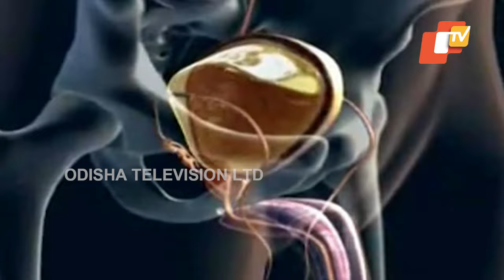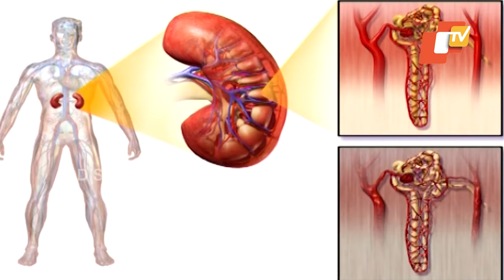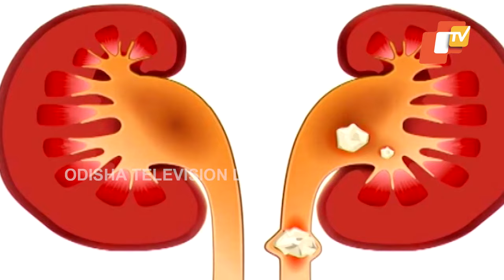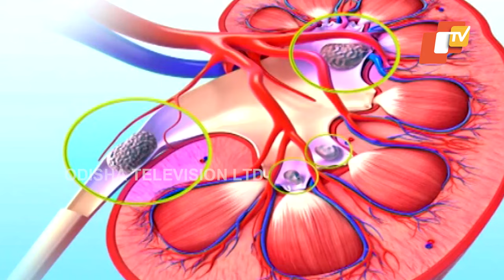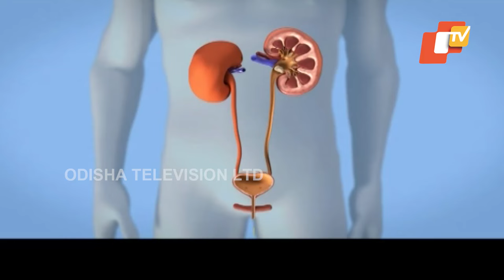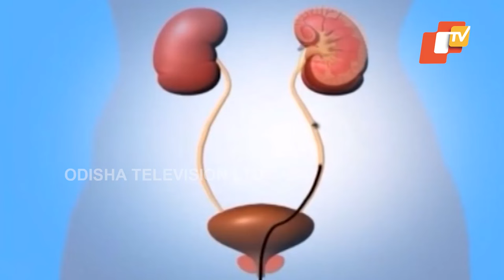Kidney Stone- Cause, Diagnosis & Treatment